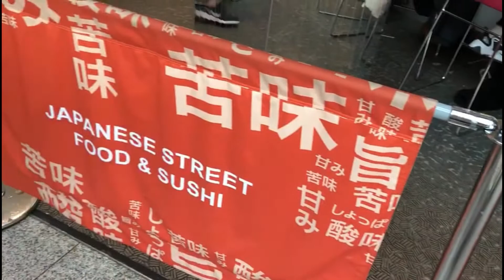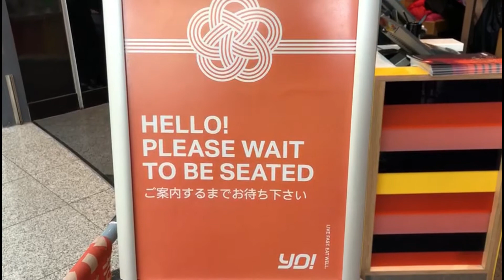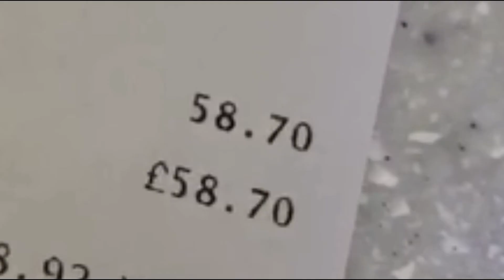英国寿司初体验|Yo！ 寿司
厚切三文鱼也太好吃了吧！继wasabi之后第二次吃寿司，满足！学生记得用studentbeans享八折优惠哦~